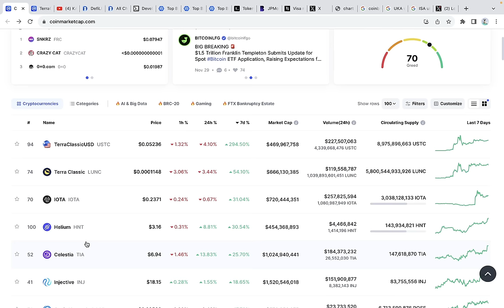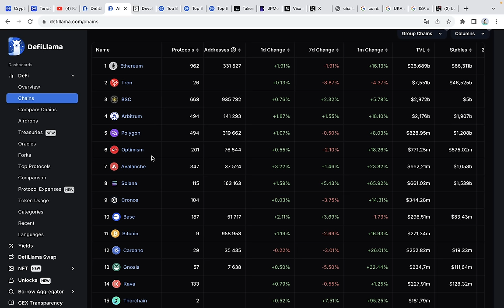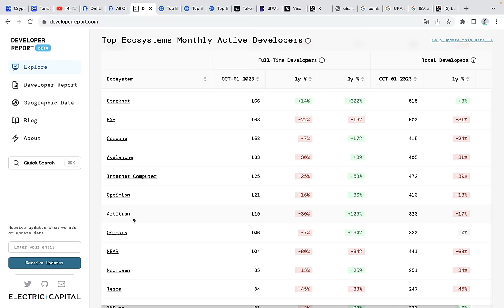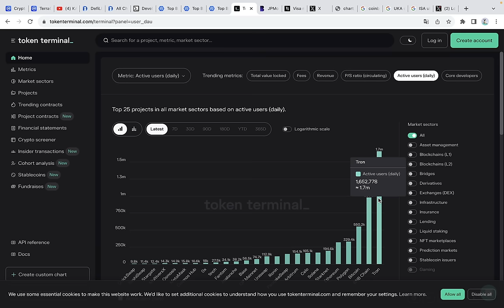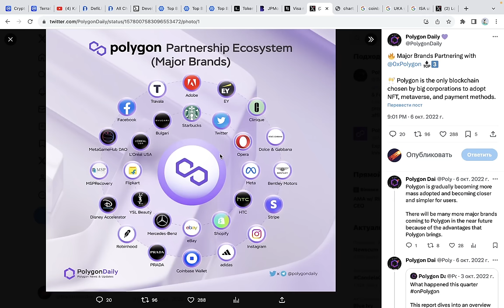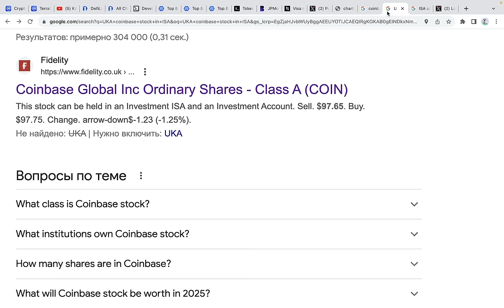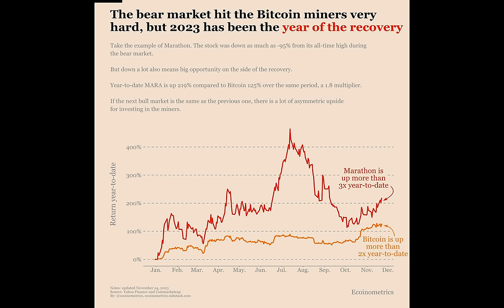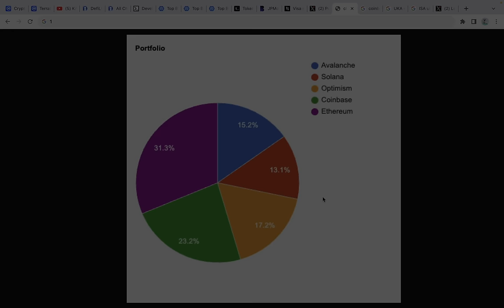ТОП 5 АЛЬТКОИНОВ ЗАРЯЖЕННЫХ НА ВЗРЫВ В 2024 (низкий риск)